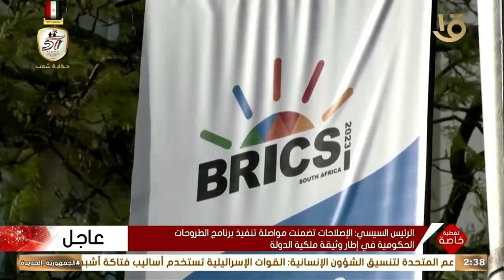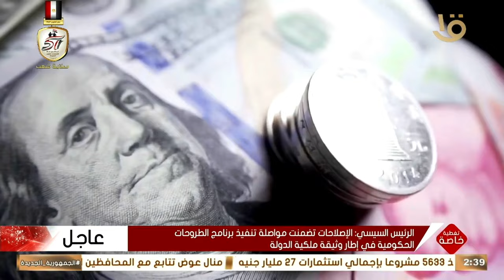تغطية خاصة | كلمة الرئيس السيسي أمام منتدى أعمال تجمع البريكس